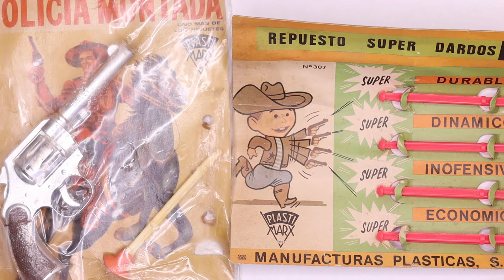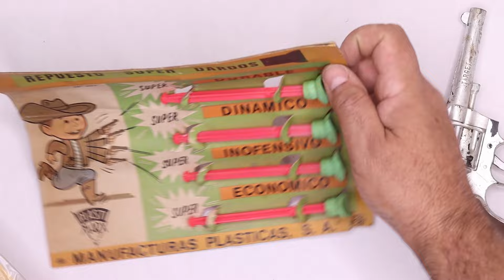Pistolas de Juguete para Vaqueros desde plastimarx hasta hasbro, capguns y de dardos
Vamos a empezar a grabar todo el arsenal del @museodeljuguetetampico  con el que enfrentaremos el apocalipsis zombie. Esta vez comenzamos con las pistolas de vaqueros algunas son las capguns  de polvora otras de dardos y algunas con solamente el click famoso de las pistolas de juguete